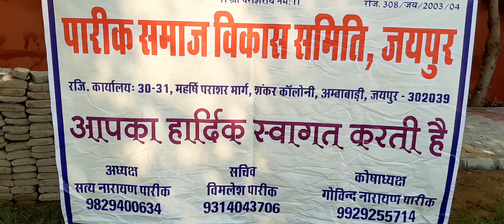पारीक विकास समिति के तत्वाधान में वर्ष 2019 के व्रक्षारोपन आयोजन(6)